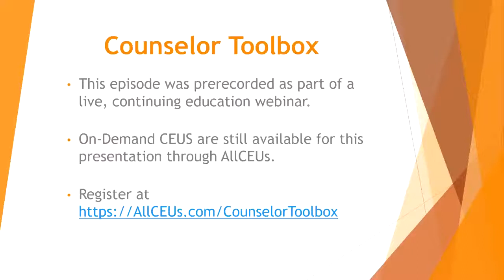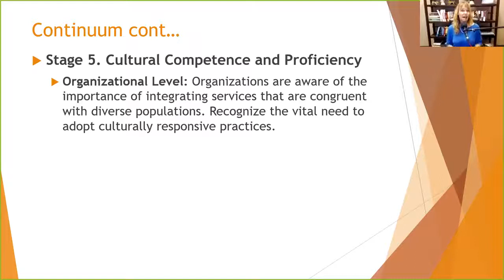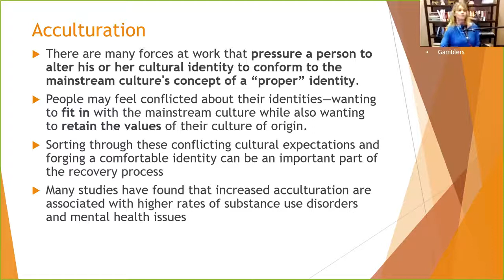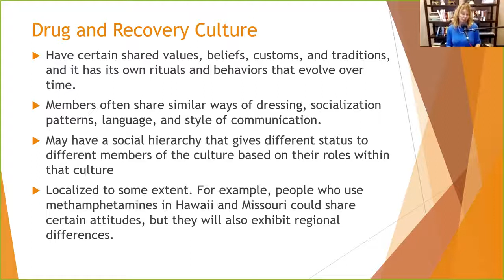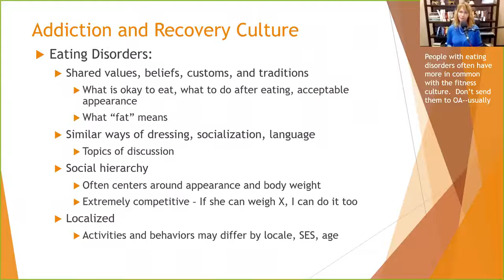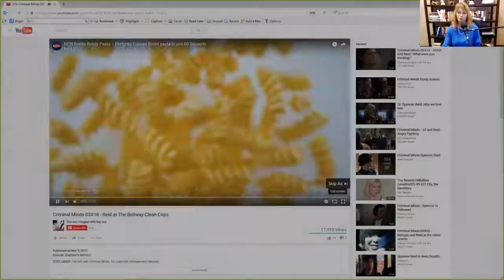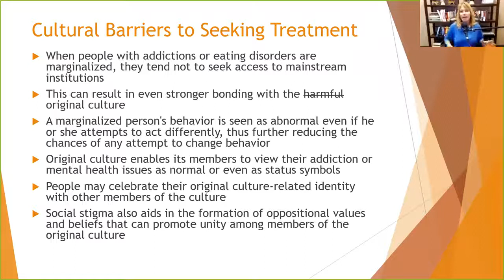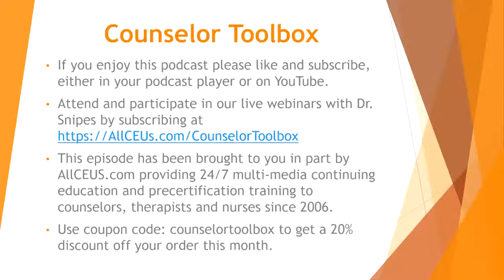Improving Cultural Competence 3 | Counselor Toolbox Episode 144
Dr. Dawn-Elise Snipes is a Licensed Professional Counselor and Qualified Clinical Supervisor.  She received her PhD in Mental Health Counseling from the University of Florida in 2002.  In addition to being a practicing clinician, she has provided training to counselors, social workers, nurses and case managers internationally since 2006 through AllCEUs.com A direct link to the CEU course is

AllCEUs provides counseloreducation and CEUs for LPCs, LMHCs, LMFTs and LCSWs as well as addiction counselor precertification training and continuing education.

Nurses, addiction and mentalhealth counselors, socialworkers and marriage and family#therapists can earn CEUs for this and other presentations at AllCEUs.com